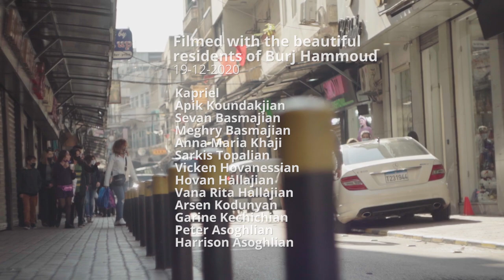C-rouge & Sandra Arslanian/Sandmoon - Oor eyir Asdvadz (Ո՞ւր էիր Աստված)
A few months back, Sandra and I discussed working on an Armenian song together but it didn’t materialize. Until last month, when we felt the urgency to express our dismay, our sadness, our anger, our overall anxiety with what was happening - and still is, in Artsakh & Armenia. We needed to let out a cry. Instinctively, we chose to cover a song that resonated with the scream of the people in front of injustice, a prayer to God – ‘Oor eyir Asdvadz’/’Where were you God?’ (Arthur Messchian) A song that has been covered many times, but which holds such beauty & truth each time that we wanted to offer our version.

2020 was a year of angst worldwide due to Covid-19, a year of disarray for both our homelands Lebanon & Armenia. This song is our collective prayer.

We invite you to donate to the following associations to alleviate the pain of those most in need due to the recent war in Artsakh:

Credits:
Original song written and Composed | Arthur Messchian
Produced | Serouj Baghdassarian
Arranged | Serouj Baghdassarian & Sandra Arslanian
Mastered | Karno Baghdassarian

Performed by:
Sandra Arslanian: vocals, guitar
Sam Wehbi: atmospheric, lead guitar
Recorded at Tunefork Studios

About the video:
Filmed in December 2020 with the beautiful residents of Bourj Hammoud.

Credits:
Concept & editing | Sandra Arslanian
Cinematography | Roudy Doumit
Special thanks | Elza Seferian, Nathalie Moussa

Starring:
Kapriel
Apik Koundakjian
Sevan Basmajian
Anna-Maria Khaji
Sarkis Topalian
Vicken Hovanessian
Hovan Hallajian
Vana Rita Hallajian
Arsen Kodunyan
Garine Kechichian
Peter Asoghlian
Harrison Asoghlian